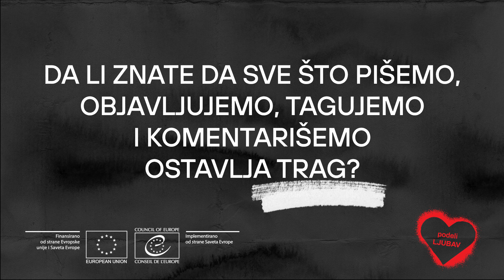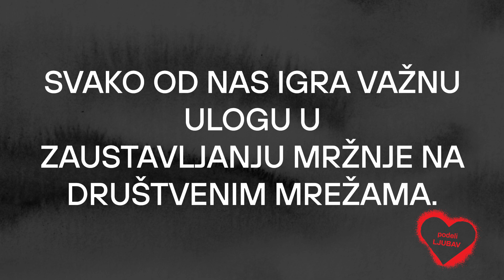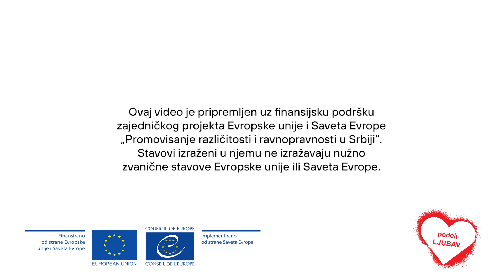„Blokiraj mržnju. Podeli ljubav.“ - Koji je tvoj trag?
„Blokiraj mržnju. Podeli ljubav.“ je kampanja Evropske unije i Saveta Evrope protiv govora mržnje.
Ambasadori protiv govora mržnje su istaknute javne ličnosti na Zapadnom Balkanu koji aktivno učestvovuju u kampanji:
Milena Radulović
Miloš Timotijević
Slaven Došlo
Sandra Silađev

Ova kampanja se sprovodi u okviru projekta „Promocija različitosti i jednakosti na Zapadnom Balkanu“, koji je deo zajedničkog programa Evropske unije i Saveta Evrope „Horizontal Facility za Zapadni Balkan i Tursku 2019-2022“, koji sprovodi Odeljenje za borbu protiv diskriminacije Saveta Evrope.